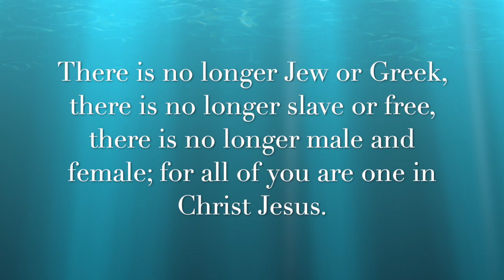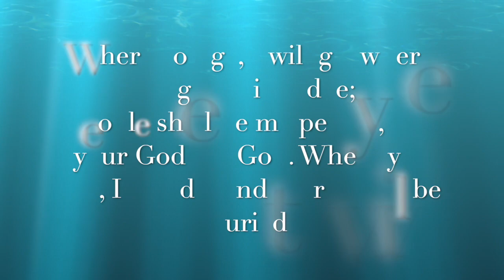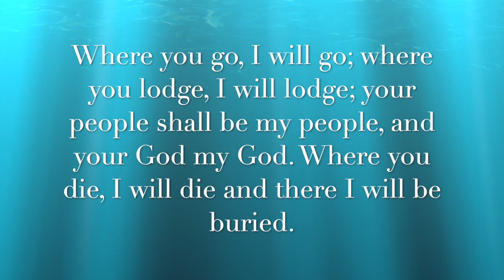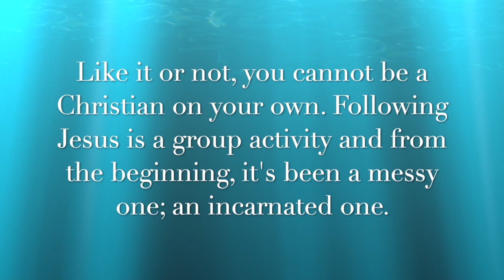Saying Yes to this Community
A short reflection on being a new member & the commitment to living out one's faith in community.